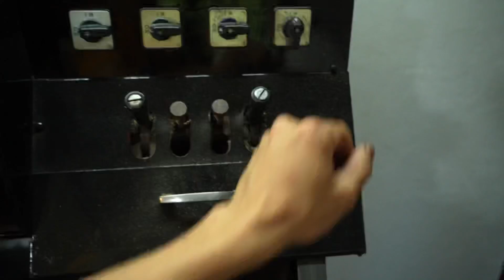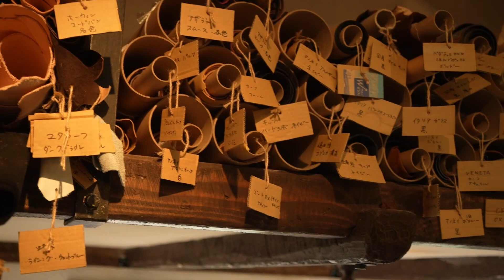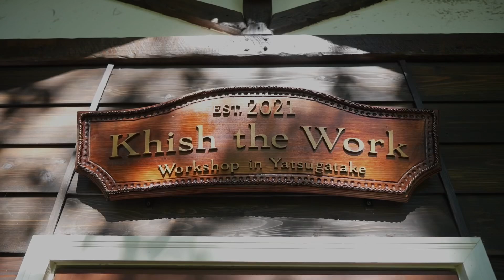森の靴工房完成！！作業場編｜Khish the Work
新工房完成しました！
モリジンの方で建設動画をアップしています。

新工房の作業場をご案内します。応接間とはかなり雰囲気が変わってアトリエらしさが出ています。
それぞれの靴製作机、大きな作業台、ミシン、漉き機、フィニッシャー、と必要なものが全て揃った作業場です。
大きな窓から見える緑と天窓から降り注ぐ光が毎日気持ちいいです。

このチャンネルでは靴磨き、靴修理、靴作り、靴紹介など革靴に関する情報を発信しています。
奥深き革靴の世界へようこそ。
「森人」モリジン　から革靴チャンネルに分岐しました。

【靴の専門用語辞典】
木型 [last] : ラスト。 靴の元になる樹脂や木の型
ウェルト [welt] : アッパーと靴底を繋ぐための細い革
アッパー [upper] : 靴底より上の部分。足を包む革の部分。
ライニング [lining] : アッパーの裏地。
ソール [sole] : 靴底のこと。本底とも。
レザーソール [leather  sole] : 革製の靴底
出し縫い [outsole stitching] : 靴底を縫い付けるステッチ。
すくい縫い [welting] : アッパーとウェルト、中底を繋ぐ縫い。
中底 [insole] : インソール（足を置く部分）の革のこと。
本底 [outsole] : 靴底。（特に地面に触れる面）アウトソール。
積み上げ [heel lift] : 革を重ねて作った靴底のかかと部分。
コバ [sole edge] : 靴底の側面。
吊り込み [lasting] : 革を木型に沿わせて靴の形にする作業。
漉き [skiving] : 革を薄くスライスする作業。
鳩目 [eyelets] : 紐を通す穴のこと。
コテ [edge iron] : 靴底の仕上げに使う鉄製のアイロン
銀面 [grain] : 革の表面にあるツルツルした面
床面 [split] : 革内部にあるバサバサした部分。
ビスポークシューズ [bespoke shoes] : オーダー靴